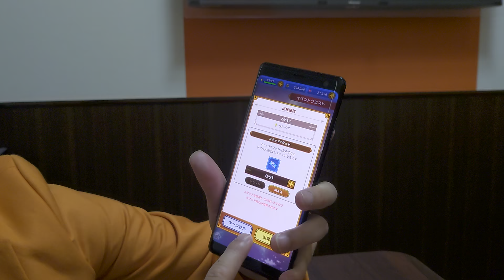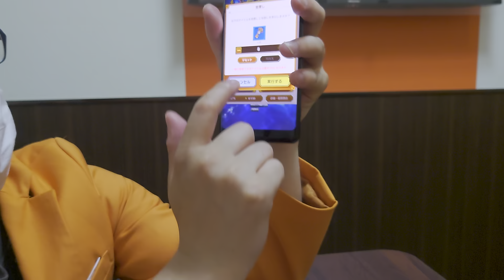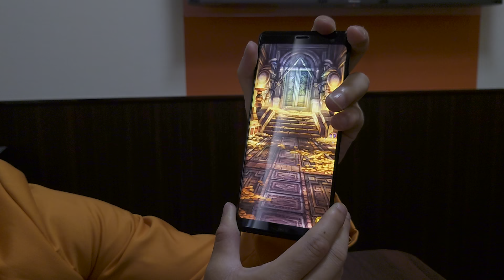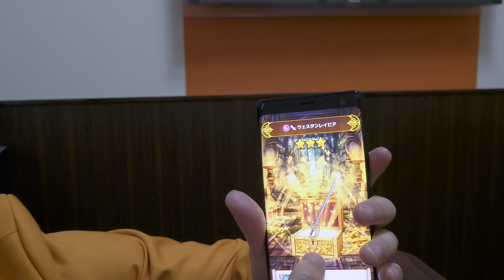かっ゙ちゃねる 【実】 Vol.57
魂の絆